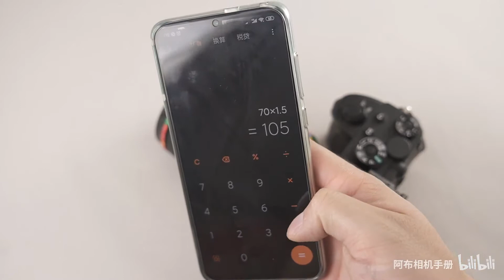【布瞎BB】选择适马24-70mm F2.8？还是索尼24-105mm F4？